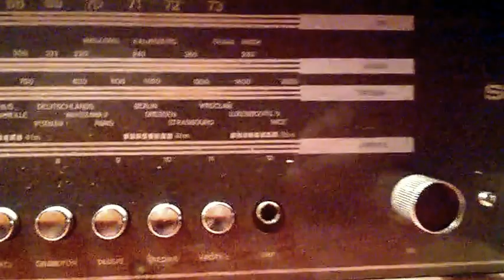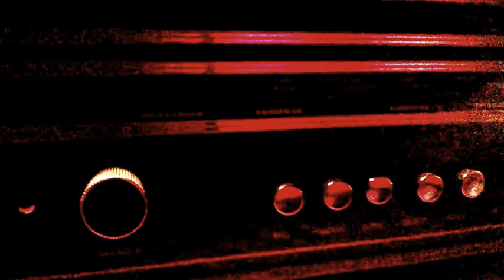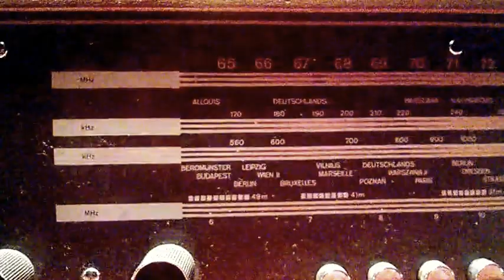WP 20160401 00 07 43 Pro